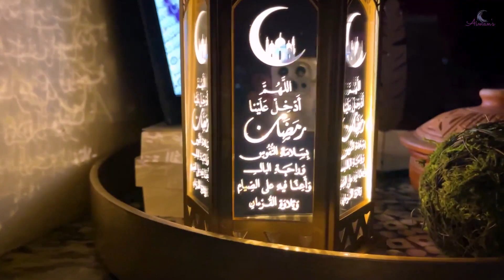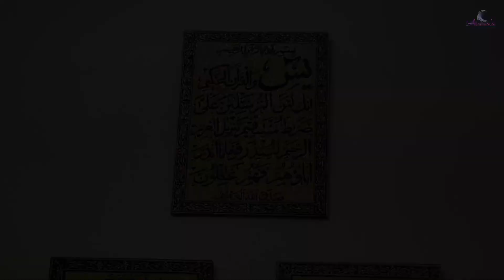Ramadan Decor & Eid Celebration 2021/রমজান-ঈদ উপলক্ষে ঘর সাজানো/আমেরিকায় রমজান-রোজার ঈদ/ঈদ আনন্দ